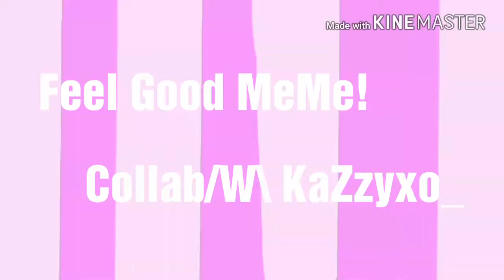Feel Good Meme collab w KaZzyxo (early Valentine's day animation)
Characters: Melody (DanceTale Shadow AU, one in blue jacket) (belongs to The Wolf's Shadow 85) ??? (One in light brown dress) (belongs to KaZzyxo)